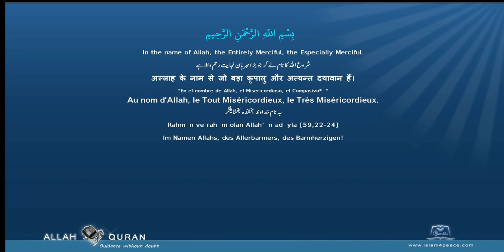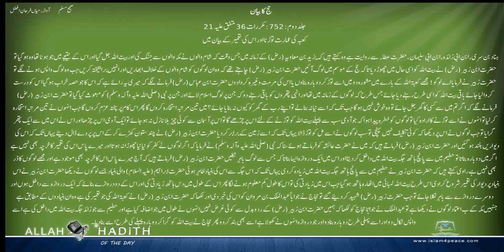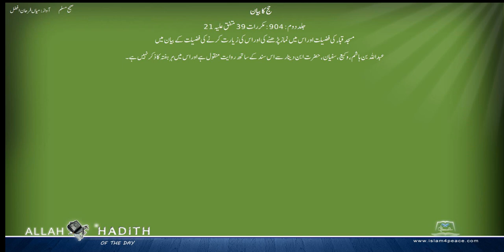Sahih Muslim Urdu Part2 صحیح مسلم اردو 017 حج کا بیان